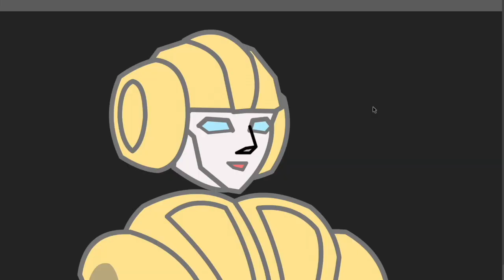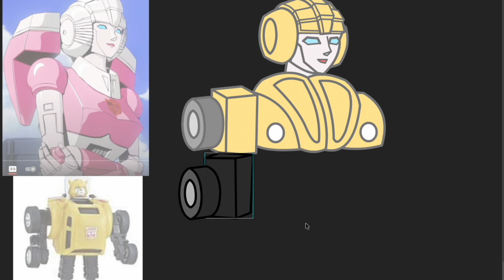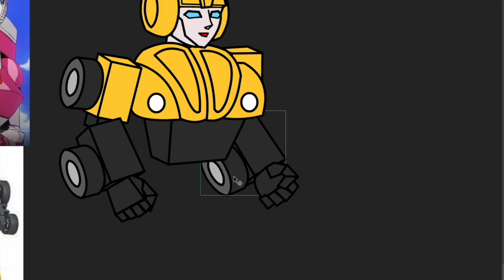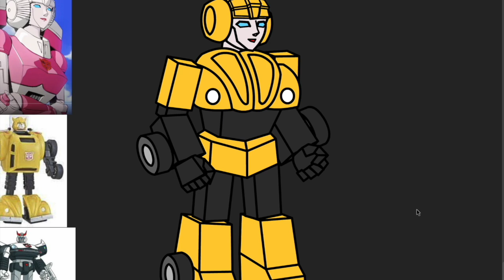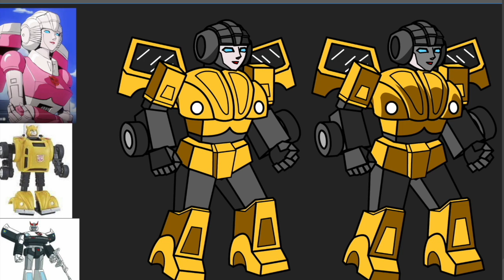Jennifer redraw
Just a break between final QA of the pvp battle mode.